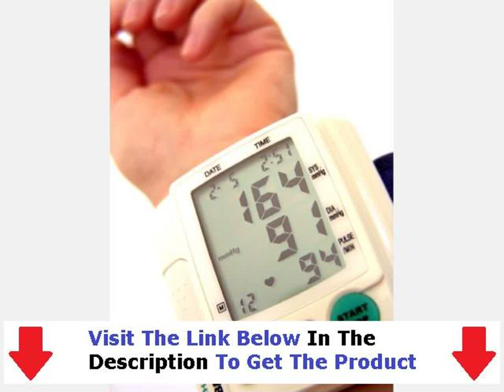Bluthochdruck Senken Auf Natürliche Weise + Bluthochdruck Senken Naturheilmittel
Download Bluthochdruck Senken eBook

Bluthochdruck Senken Natürlich
Blutdruck Senken Ernährung
Blutdruck Senken Lebensmittel
Blutdruck Senken Lebensmitteln
Bluthochdruck Senken Medikamente
Bluthochdruck Senken Hausmittel
Blutdruck Senken Hausmittel
Blutdruck Senken Tee
Bluthochdruck Senken Ohne Medikamente
Bluthochdruck Senken Mit Hausmitteln
Bluthochdruck Senken Ernährung
Bluthochdruck Senken Lebensmittel
Bluthochdruck Senken Homöopathie
Bluthochdruck Senken Tee
Blutdruck Senken Homöopathisch
Blutdruck Senken Pflanzlich
Bluthochdruck Senkende Lebensmittel
Bluthochdruck Senken Homöopathisch
Bluthochdruck Homöopathisch Senken
Bluthochdruck Senken Sport
Blutdruck Senken Mit Ingwer